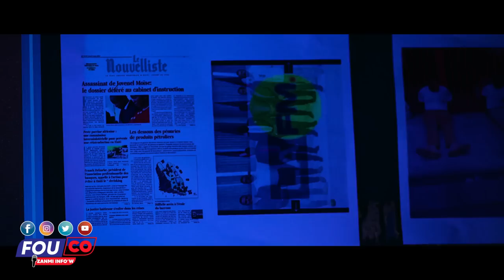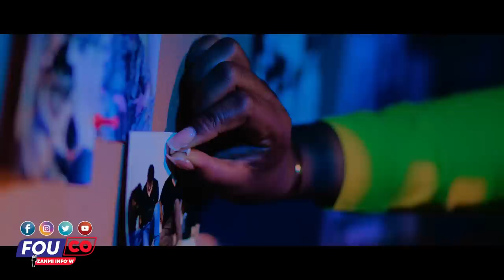Se nan chemen jennen yo kenbe chwal malen anvi tout pèdi tout / FOUCO